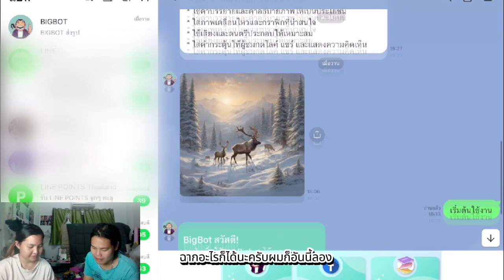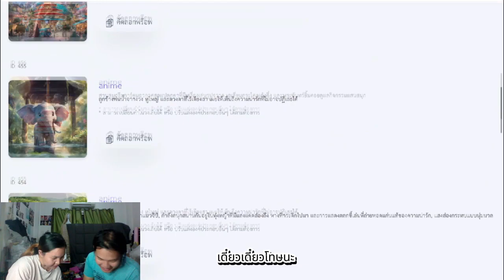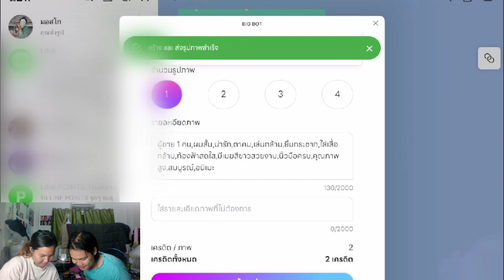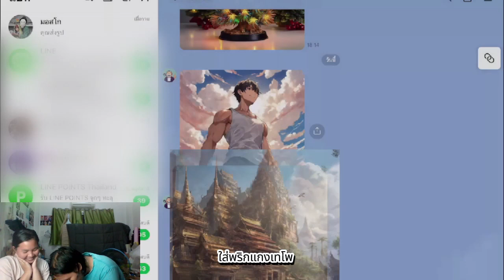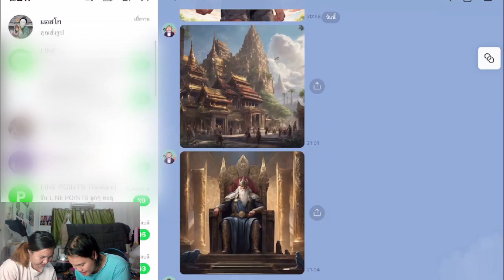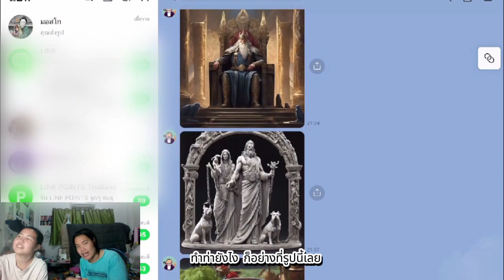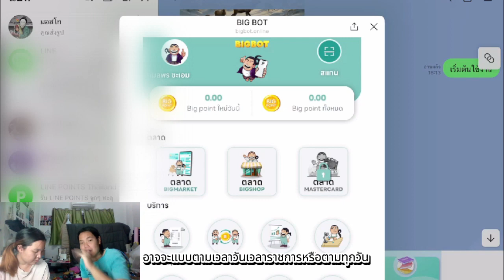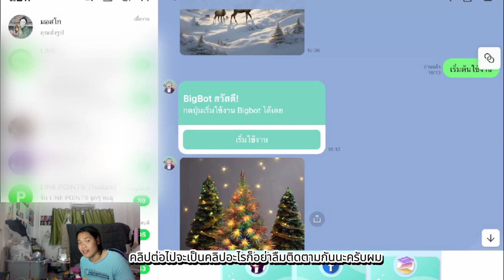เด็กคอส รีวิว ep 4 รีวิว สร้างภาพ โดย AI by Bigbot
**คลิปนี้ไม่มีสปอนเซอร์นะจ๊ะ ใช้เองจริงๆจ๊ะ **